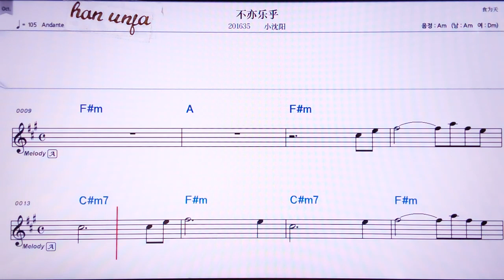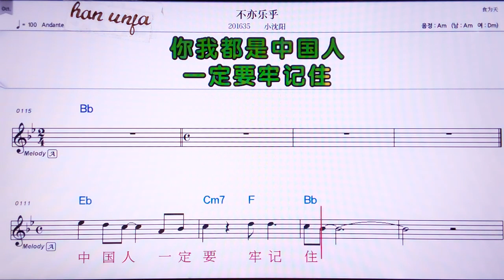💖뿌이러후/샤오썬양 👍MR,노래방, 악보, 코드,Karaoke With Sheet Music